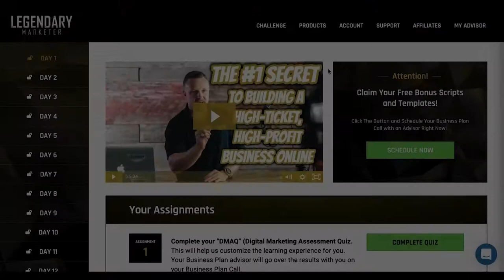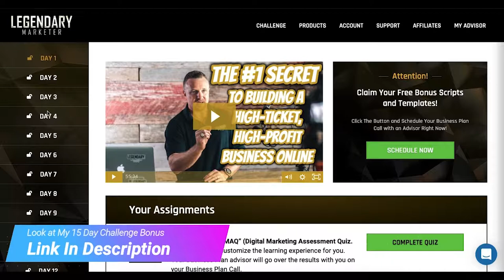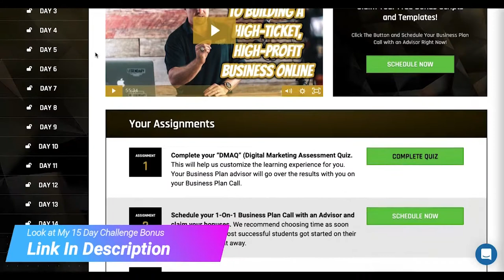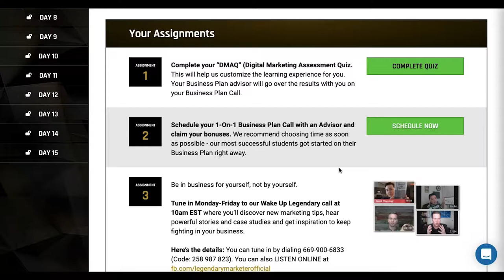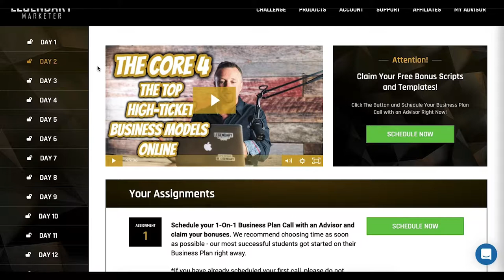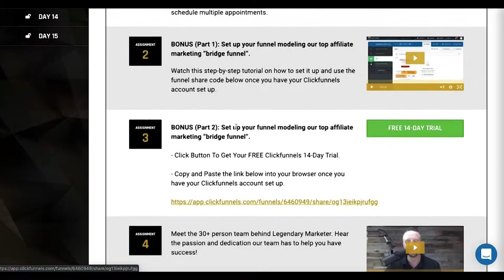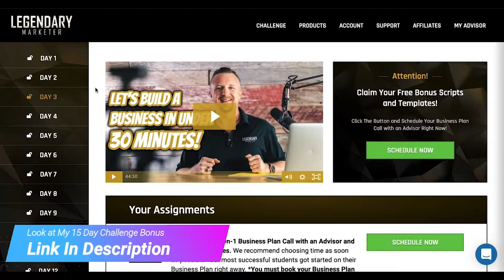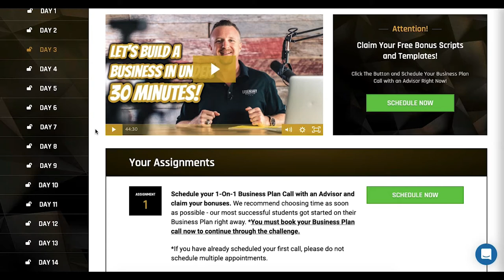Legendary Marketer 15 Day Challenge Review (Is It Worth It?) 🔥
Access The 15 Day Challenge + Bonuses

In these 15 Days, you’ll learn the actions you need to take to build through Legendary Marketer.

What is the Legendary Marketer 15 Day Online Business Builder Challenge?

It’s a training for anyone that wants to start an online profitable business but doesn’t know where to begin. The program is composed of carefully-crafted video tutorials from CEO Dave Sharpe that are easy to follow and understand.

You will also be assigned a coach. The coach’s only job is to guide you through the major training once you’ve gone through the initial few. Your coach ensures that you don’t get lost along the way in the process of building and growing your online business. Don’t worry, they are harmless. They aren’t there to up-sell you, just hold your hand.

Legendary Marketer 15 Day Challenge Review
Legendary Marketer 15 Day Challenge
Legendary Marketer 15 Day Online Business Builder Challenge
Legendary Marketer training
Legendary Marketer 15 day